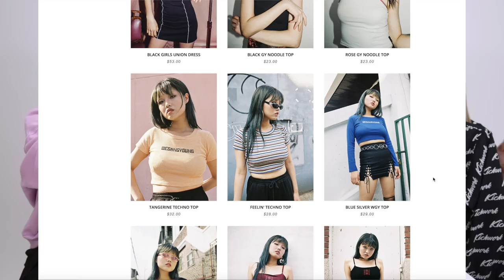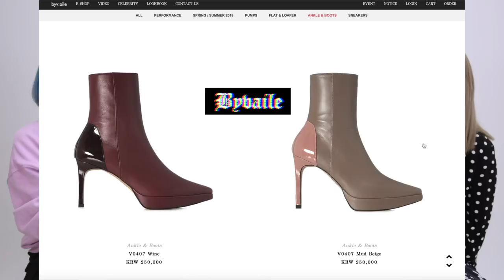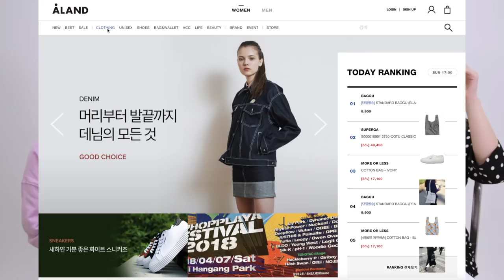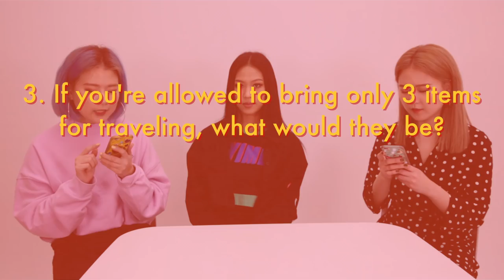Korean Rapper NADA: Outfits & Makeup Items for Concert | STARSTRUCK #01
Country: South Korea
State/Province: ChungcheongNam-Do
City: Gongju-City
Address: Hanjeok2-gil 51-14 WooNam First-Vill 104-#701
Post Code: 32569

◐  NADA ◑

＋ Nada’s Makeup
＼ Jayjun facial masks
＼ Aritaum magic contouring
＼ Huda beauty
＼ Guerlain BB cream
＼ Peripera lip tint #8
＼ Missha eyeliner

◐ ON US ◑

◐ PRODUCTION ◑